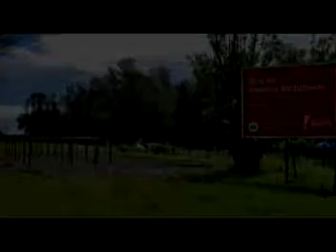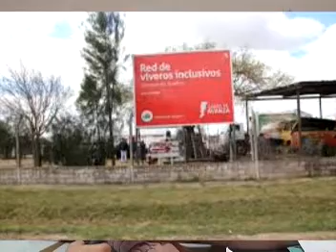Magazine Informativo 2014 - Sebastián Prato - Promocion Social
La Comuna prondra en marcha el Programa Vivero Inclusivos